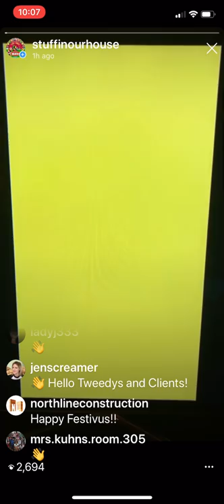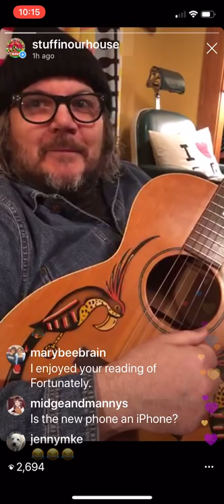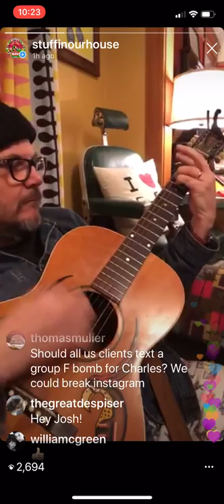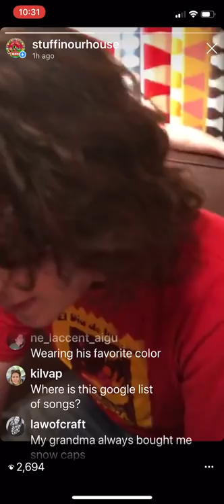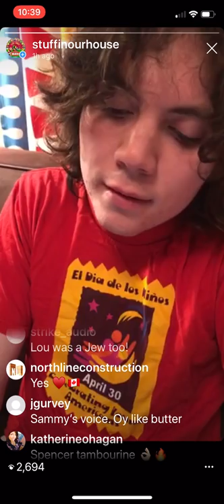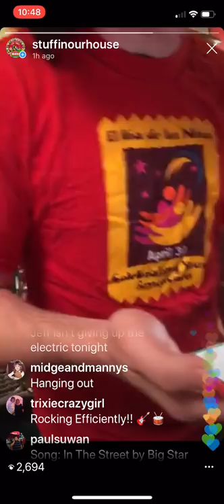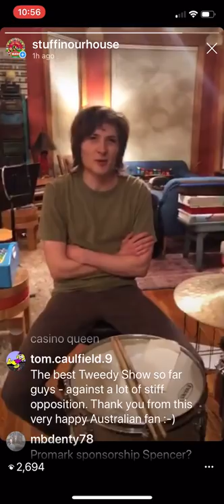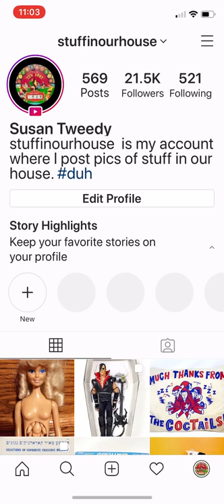Episode 46...The Tweedy Show...Monday May 11, 2020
from someone else's recap:
Til Death Us Do Part (Kinks cover)
--Jeff plays a bit of Til Death Us Do Part
--Jeff says that it's news to him that Wilco are going to be on this weekend's Hang Out Festival
--Jeff talks about building an Ikea Billy cabinet earlier today
I Must Be High
--Susie tells Jeff about Monty's "google doc"
Please Tell My Brother (Golden Smog cover)
--Jeff, Susie and Spencer talk about Susie's late mother Judy aka Bubba
Mi Shebeirach (Debbie Friedman cover sung by Sammy)
Pale Blue Eyes (Velvet Underground cover sung by Sammy)
Teenage FBI (Guided By Voices cover sung by Sammy w Jeff on electric and Spencer on drums)
Everybody Knows This Is Nowhere (Neil Young and Crazy Horse cover sung by Sammy with Jeff on electric and Spencer on drums)
In The Street (Big Star cover sung by Sammy with Jeff on electric and Spencer on drums)
--Jeff and Spencer try out a bit of Black Sabbath's War Pigs
Too Far Apart (Jeff on electric and Spencer on drums)
--Spencer talks about the first time that they played Too Far Apart which was at Spencer and Sammy's summer camp
--Jeff talks about his Phys Ed teacher who was was a veteran that he thought had flashbacks during class while playing dodgeball
"Cold Water Falling" (new song, untitled. Jeff on electric and Spencer on drums)
--Jeff strums a bit of The Cars' Just What I Needed on electric with drums
--Jeff and Spencer jam out on James Gang's Funk #49
Reincarnation (Roger Miller cover. Jeff on electric and Spencer on tambourine)